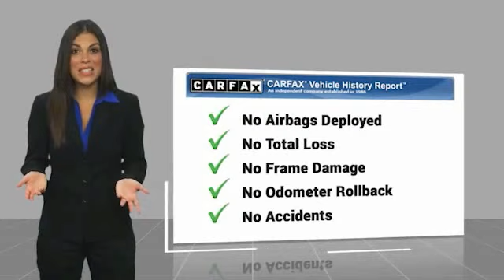2017 Toyota Tacoma T46724A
2017 Toyota Tacoma TRD Off-Road V6

TOYOTA LETS GO PLACES, 4WD, 120V/400W Deck Mounted AC Power, Auto-Dimming Inside Rear-View Mirror w/Compass, Cruise Control, Engine Immobilizer, LED Daytime Running Lights, ORP Black Overfenders, Power Sliding Rear Window w/Privacy Glass, Smart Key w/Push Button Start, TRD Off Road Package (OC), TRD-Tuned Off-Road Suspension, Variable Intermittent Wipers, Wide Angle Front Fog Lamps. CARFAX One-Owner. Clean CARFAX. Silver Sky Metallic 2017 Toyota Tacoma TRD Off-Road V6 4WD 6-Speed Automatic V6 Recent Arrival! Odometer is 28909 miles below market average!